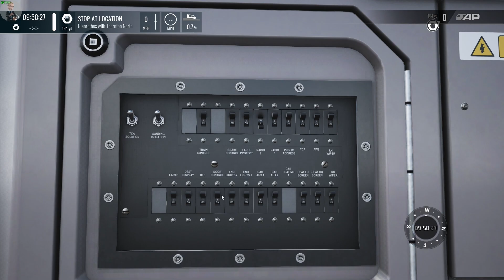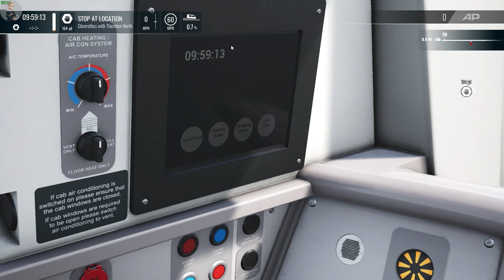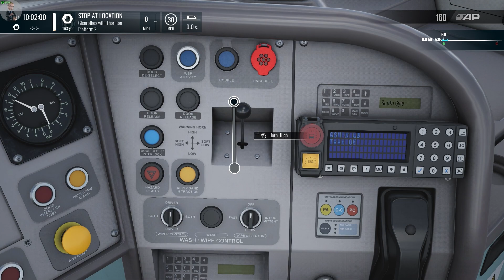Fife Circle Line: Edinburgh - Markinch via Dunfermline & Kirkcaldy -- First Look!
OMSCHRIJVING
Vandaag kijken we naar de route Fife Circle Line: Edinburgh - Markinch via Dunfermline & Kirkcaldy welke is uitgekomen voor Train Sim World 4 door Rivet Games!

Deze route van 52 mijl lengte ligt in Schotland en heeft een rijke historie welke teruggaat naar 1840, de lijn is gebouwd door vele diverse maatschappijen en vandaag de dag bekend onder de Fife Circle Line waarbij Scotrail de dienstverlening doet.
Een nootwaardige punt in de route is de Forth Bridge, welke bijna 2.5km lang is en stamt uit 1890!

Met de route komt Class 170 DMU mee welke je voornamelijk rijdt. Mocht je in bezit zijn van de Edinburgh - Glasgow route, kun je ook een stukje met de Class 385 rijden van Edinburgh naar Haymarket.

In deze video kijken we naar de route, wat meekomt in het pakket, de layers en voeren een rangeerbeweging uit met de Class 170.

DOVETAIL GAMES AMBASSADOR
I am an Dovetail Games Ambassador which means the content you see me play in this video is provided to me for free. But hold on, before you think I am biased or something. I am free and always do speak my own mind about what I think about the content.

INFORMATIE
Hieronder kun je links vinden naar de game, route, trein en het scenario.

Bezoek mijn website voor meer informatie over mij en wat ik doe @

Volg mij op andere social media!

ANDERE SITES
Bekijk de volgende websites om diverse Add-ons voor Train Simulator / Train Sim World, zoals routes, treinen en scenarios.